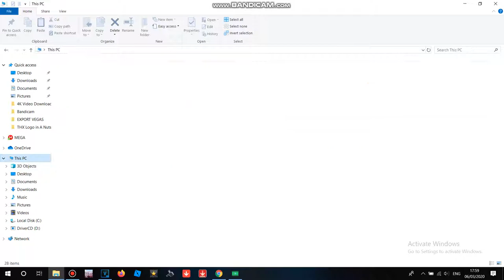I Download All Of JH Movie Collection Videos